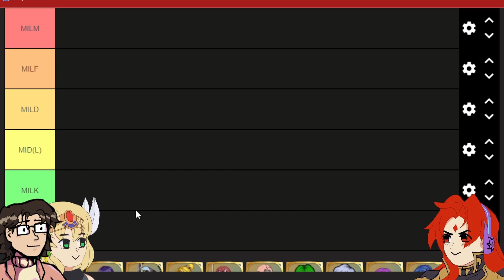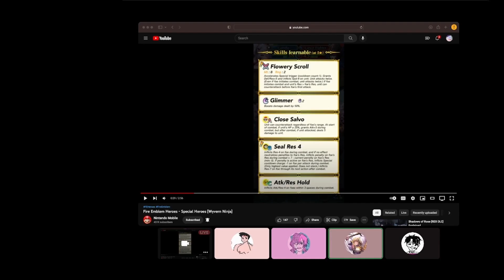Mother's Day Tier List | CoMcast Episode 3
Happy Mother's Day! For this episode we will be discussing and ranking all the canon mothers in the Fire Emblem franchise! This means no Awakening moms besides those of the "Awakening Trio" in Fates, for example. We rate their mothering skills, we objectify them, mostly we don't know what is going on. Which MILF will come out on top? This was truly a tier list the three of us made.

Timestamps:

0:00 - Intro
5:24 - Aida
6:32 - Almedha
9:05 - Altina
11:08 - Arete
12:49 - Calill
13:35 - Cordelia
16:31 - Dithorba
17:51 - Deirdre
19:59 - Elenora
20:51 - Elena
21:36 - Ena
22:25 - Erimiya
26:50 - Erinys
29:15 - Ethlyn
29:55 - Eyvel
31:00 - Hellene
33:15 - Hel
33:46 - Henriette
34:01 - Hilda
39:11 - Igrene
39:55 - Ismaire
40:34 - Juno
42:59 - Karla
44:00 - Lachesis
46:23 - Lissa
47:34 - Louise
48:57 - Mikoto
50:53 - Mila
53:11 - Naga
53:57 - Niime
54:46 - Nino
57:08 - Olivia
57:38 - Rebecca
59:29 - Rhea
1:00:57 - Sonia
1:02:17 - Sothis
1:02:31 - Donnel’s Mom
1:03:50 - Liprica
1:05:12 - Lewyn’s Mom
1:06:03 - Rolf’s Mom
1:06:35 - Mozu’s Mom
1:06:54 - Ronan’s Mom
1:07:55 - Sitri
1:09:07 - Ares’ Mom
1:11:14 - Sigyun
1:12:51 - Edain
1:13:57 - Eve
1:14:36 - Seidr
1:15:58 - Gullveig
1:17:51 - Lumera
1:18:35 - Seforia
1:18:52 - Ayra
1:19:57 - Ninian
1:21:22 - Palla
1:22:33 - Hilda deliberation
1:23:13 - Silvia
1:23:55 - Tailtiu
1:24:58 - Ethnia
1:26:55 - Final edits